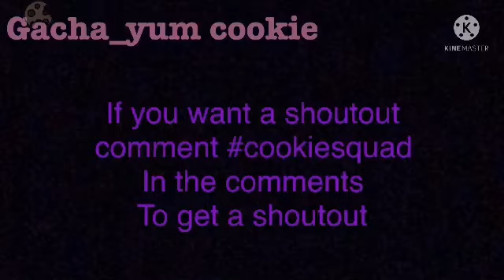Top18🥀✨ pet or owner meme [ trend] gacha life🥀✨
Credit source 🥰